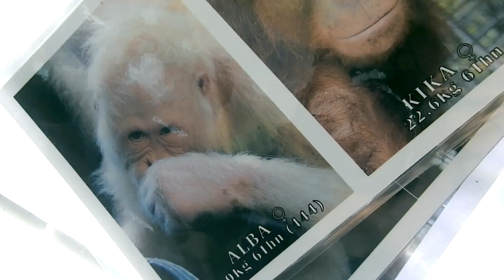Alba the Orangutan is Ready to go Home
Watch here to see how Alba and Kika are being prepared for their final journey to freedom!

You can support the rehabilitation of orangutans like Alba through our adoption program. to learn more.